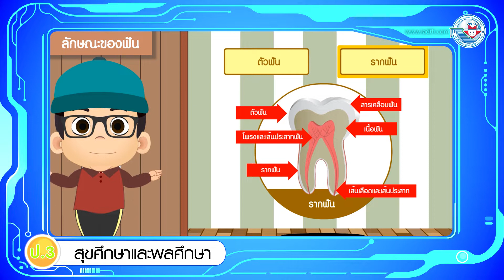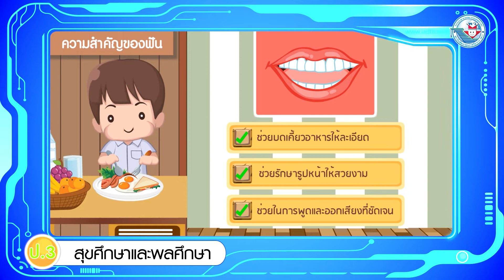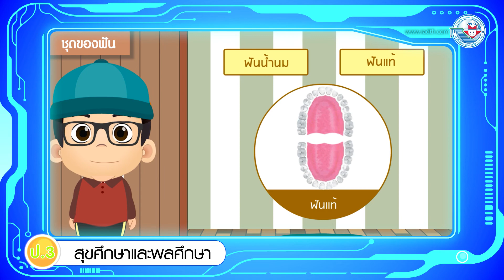สุขศึกษาฯ ป 3 หน่วยการเรียนรู้ที่ 10 ความสำคัญของฟัน ชุดของฟัน และลักษณะของฟัน